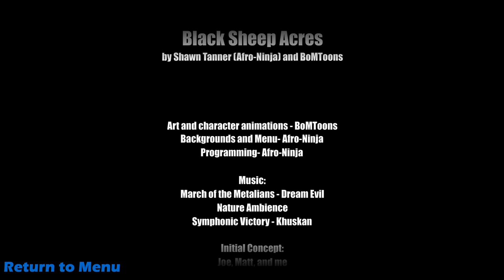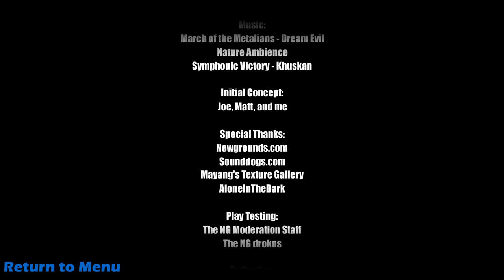Black Sheep Acres Flash Game Playthrough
Black Sheep Acres is a flash game where you play as Pat, who must defend his land from hostile animals.  It's been peaceful in Black Sheep Acres, but the wilderness does not appreciate his company.  They've come to destroy Pat, and you must gun them down to protect your land.

Using your many weapons including a flamethrower and tractor, you ward off the almost demon like deer, rabbits, wolves, and much more.  There's also massive bosses every 10 levels, leading up to an incredible beast of a bear.

It should be know there are still many good ways to play flash games.  Such as Flashpoint, the Y8 Browser, and Ruffle.